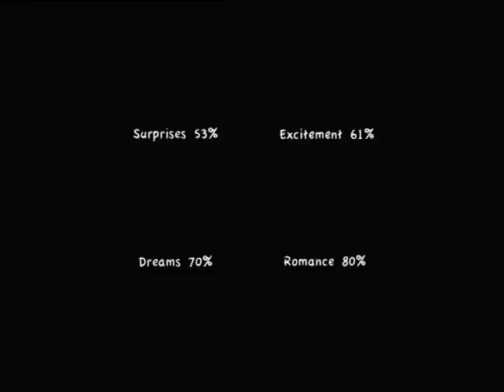''Naina" Video Song | Kuch Luv Jaisa | Feat. Rahul Bose, Shefali Shah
Here is the song Naina from the movie Kuch Love Jaisaa in the wonderful voice of Mohit Chauhan. Kuchh Luv Jaisa is a story about a housewife, Madhu (Shefali Shah), who gets ditched by her husband (Sumit Raghavan) and kids on her birthday which happens to come once in four years, Feb 29.

Now Madhu is left with two options, she can either choose to sit at home and sulk, pity herself for the next four years or reinvent her boring, mundane life into an exciting one and take a grip over it.

Movie is releasing on 27 May 2011
Song: Naina
Artist: Rahul bose, Shefali Shah, Sumeet Raghvan
Singer: Mohit Chauhan, Monali Thakur
Movie : Kucch Luv jaisaa